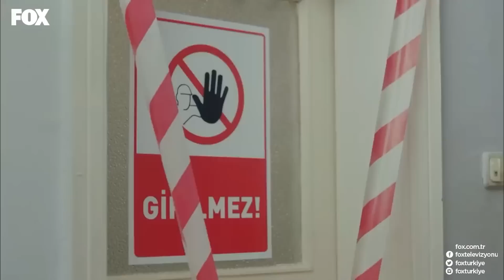Semt Bizim Ev Kira Part 47 - Şevkat Yerimdar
Cuma ve İsmail mahalle içerisinde define arıyor. HER TÜRLÜ DEFİNE BULUNUR

KÜNYE
SENARYO: EROL HIZARCI
YÖNETMEN: BÜLENT İŞBİLEN
YAPIMCI: HAYRİ ASLAN
YAPIM: LİMON FİLM
TÜR: KOMEDİ
KOORDİNATÖR: ŞULE PUSAT